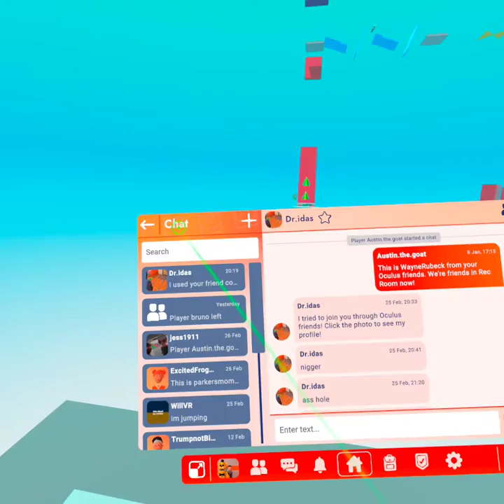rec room parcore.